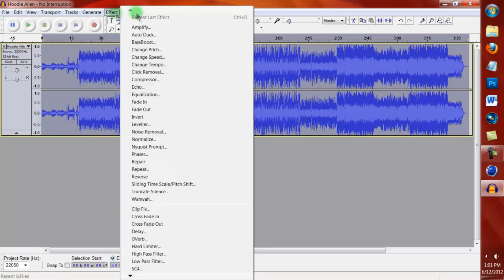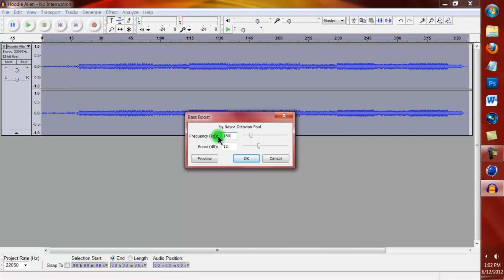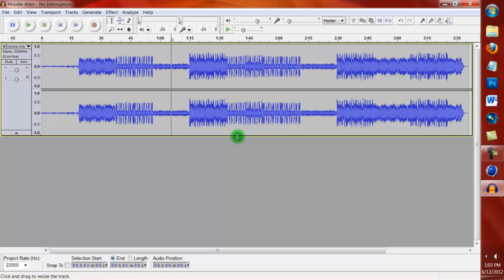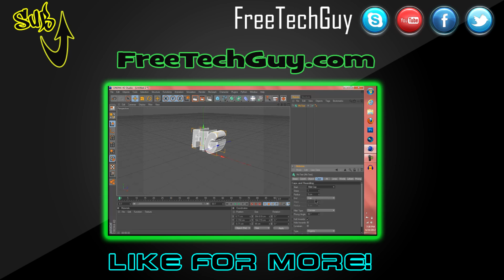Voiced Tutorial:How to Bass Boost Songs with Audacity [FTG] Links in Description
This is the first tutorial in the Audacity series. With this tutorial you will learn how to turn any normal song into a Bass Boosted song for all of you with subs!

to suggest a tutorial for me to do!